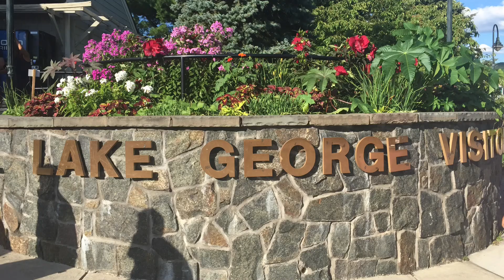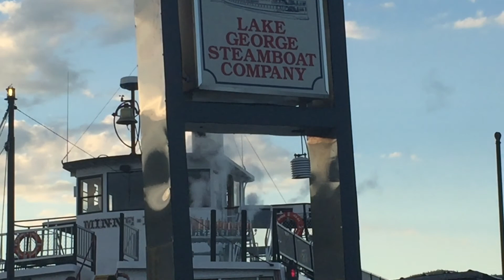Lake George NY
Cultura Ecuatoriana estuvo de paseo en el lago que fue descubierto por el Padre Isaac Jogues en agosto de 1642. Fue capturado más tarde por Mohawks, escapó y regresó a Francia. En 1646, fue enviado en una misión política a los iroqueses para proponer un tratado de paz, y en ese momento el nombre del lago "Lac du Saint Sacrement" (Lago del Santísimo Sacramento).

En 1755, el lago fue renombrado "Lake George" por el general William Johnson en honor del rey Jorge II.